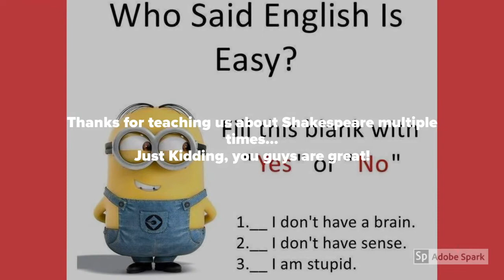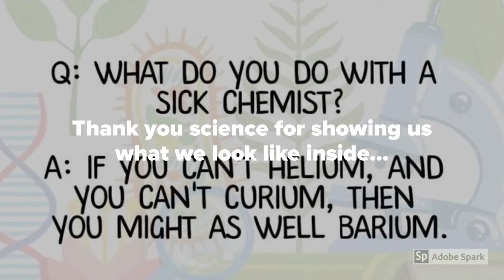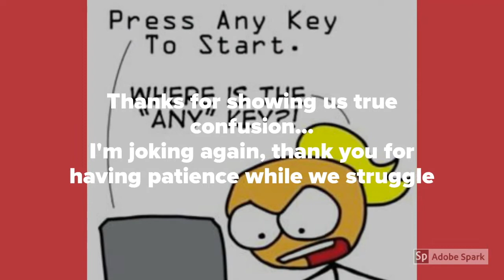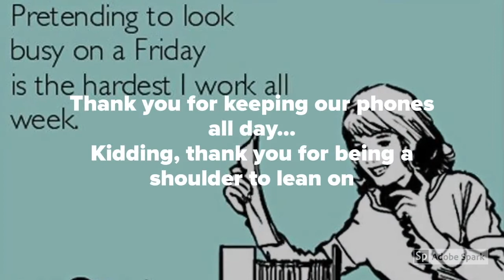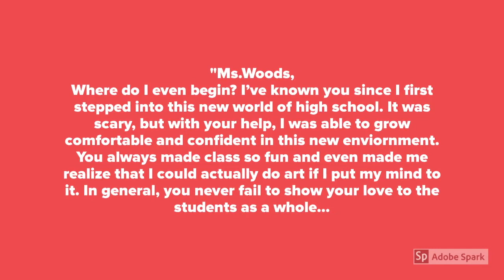Thank You Teachers at AOIT - Teacher Appreciation Week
To all the teachers and staff at Academy of Innovative Technology, thank you for everything that you do for us. You push us to be better, you help us when we need it and you have the most patience with us. You are the reason we know what we want to be when we leave the school and begin our life as adults. You have taught us so much and we will forever be grateful for it. Even though we may sometimes be a pain, you still help us and never give up. Thank you and even though this video is to show our appreciation, it doesn't capture all of what we have to say.